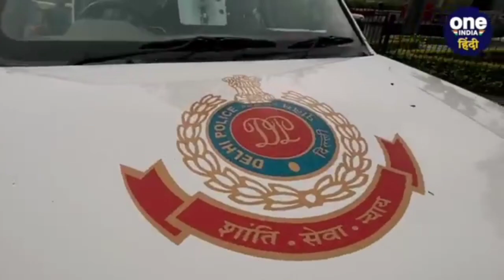G-20 Summit 2023 के लिए Delhi में क्या-क्या रहेगा बंद, S.CP Surender Yadav ने बताया | One India News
G-20 Summit 2023 के लिए Delhi में क्या-क्या रहेगा बंद, S.C.P Surender Yadav ने बताया | वनइंडिया हिंदी

G-20 Summit: दिल्ली (Delhi G-20 Summit india) को चमकाया जा रहा है। क्योंकि भारत में जी 20 समिट का आयोजन होने वाला है। दिल्ली में जी 20 सम्मेलन (G-20 summit delhi) में दुनियाभर से नेता शामिल होने के लिए पहुंचेंगे। 8 से 10 सितंबर तक दुनियाभर की (Delhi closed) नजरें दिल्ली पर होंगी। पर जो दिल्ली के निवासी (Delhi ki public) है उनके कई सारे सवाल हैं। जैसे इस दौरा क्या-क्या खुला रहेगा (what open nd closed in delhi on G-20) और क्या-क्या बंद रहेगा। क्या दिल्ली में पूरी तरह से लॉक डाउन (Lockdown in delhi) रहेगा। इस पर बात की स्पेशल कमिश्नर ऑफ पुलिस सुरेंद्र सिंह यादव (Special Commissioner of Police Surender Singh Yadav) से। जिन्होंने तमाम जानकारियां दी। जिससे पता चला कि जो कुछ होगा वो नई दिल्ली के एरिया में होगा बाकि सभी जगह सामान्य रहेगा।

Special Commissioner of Police, S.CP Surender Singh Yadav, S.CP Surender Singh Yadav on G-20 summit, S.CP Surender Singh Yadav interview, S.CP Surender Singh Yadav (Traffic), Delhi guideline Delhi me Lockdown, mcd, g-20, government holiday, Bank Closed, दिल्‍ली सरकार, एमसीडी, जी-20, सरकारी छुट्टी, स्पेशल कमिश्नर ऑफ पुलिस सुरेन्द्र सिंह यादव, सुरेन्द्र सिंह यादव ने दी जी-20 की जानकारी, oneindia hindi, oneindia hindi news, वनइंडिया हिंदी न्यूज़, latest update g-20, markets is open, essential services is provide, Delhi Police, Delhi Traffic Department, Transport department, MCD department, Metro station is open, metro is ongoing, preferred metro services, Rajdhani mei g-20 summit, drones not allowed, hospitality services are open, airport and railway stations are open, malls open in East Delhi,
avoid Rajghat, India Gate, Cannaught Palace etc.

Oneindia Hindi | वनइंडिया हिंदी